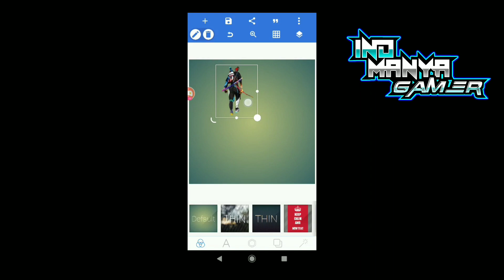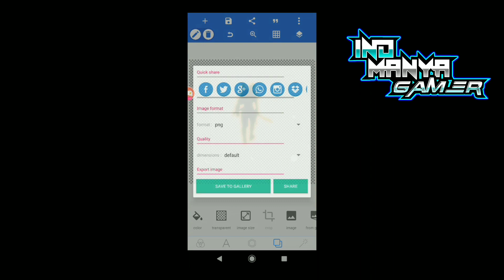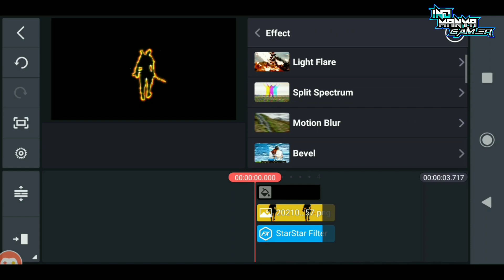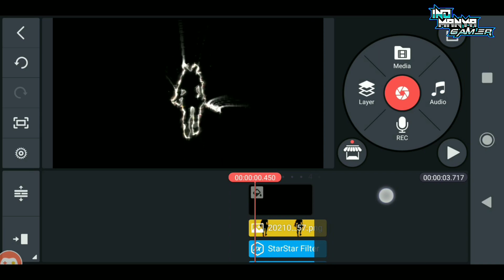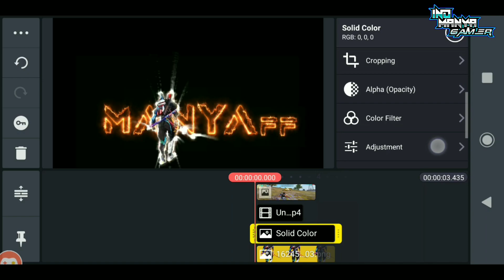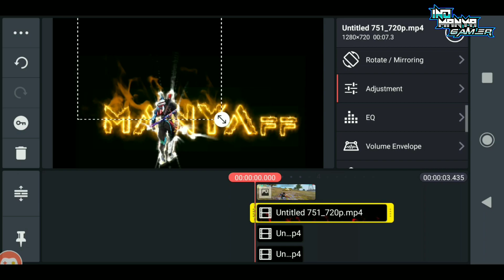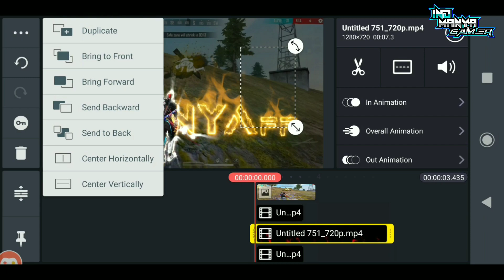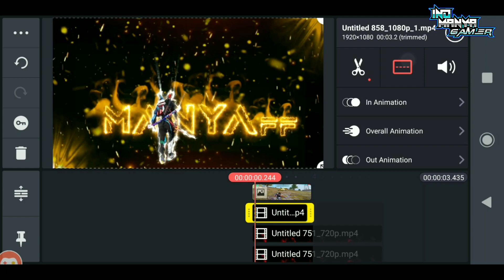How To Edit Like Ruok FF 💥 | How To Make Effect Like Ruok FF | Ruok Effect Pack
Song:
TheFatRat & Anjulie - Close To The Sun.
Lil Shock Feugo.
Baxx - Chosen.

tags.